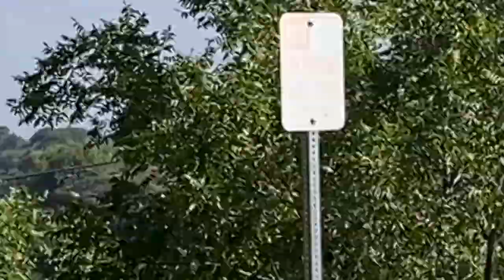Coaster Brake Challenge Series 30! Heat 2, 15 miles and 2500' climbing to Puke Point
We are on the 15th anniversary of the coasterbrakechallenge
Fast Steve takes it away from Eric and takes the win of heat 2!
Experience over youth?

I had a crazy experience with my Shimano coaster brake during the steepest downhills, acting vague and mushy. Gotta say it freaked me out (which I go on about in the video).
Between the ultra-low gearing giving me extra leverage, and the Coaster Culture grease being maybe "too good", it was nothing like I've experienced before. Some say the hub shell was expanding!

Come run with us!
Only $20 for all 4 races with cool giveaways, shirts, patches, and madness!
Every Sunday in January and July in Los Angeles.
Coaster brake ONLY equipped bikes of ANY kind allowed!
No gears or hand brakes.